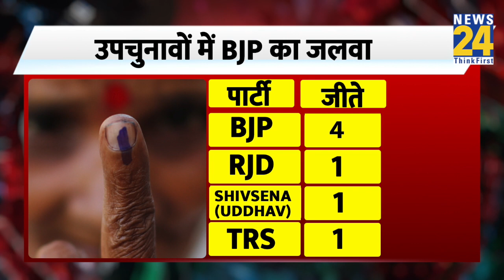Byelections Results: चुनावी नतीजों के बाद क्या है देश की हवा?